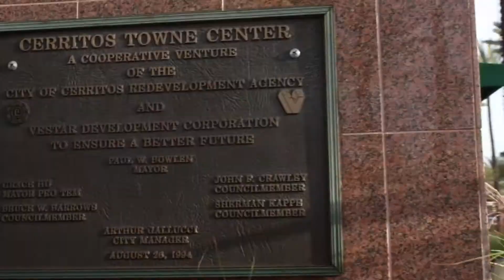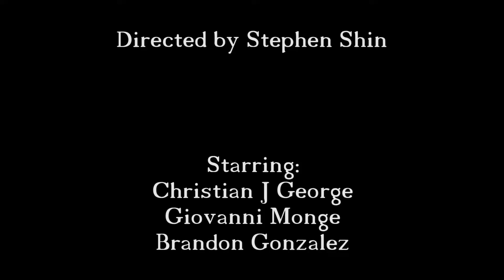Cerritos Towne Center in 60 secs (FILM 103)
Directed by Stephen Shin

Starring:
Christian J George
Giovanni Monge
Brandon Gonzalez